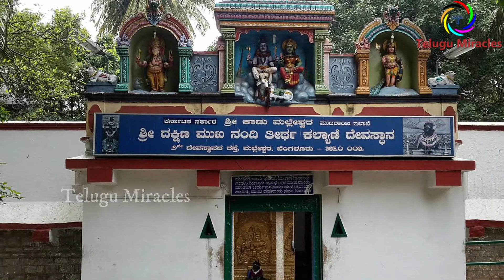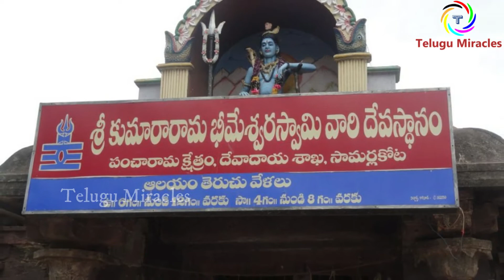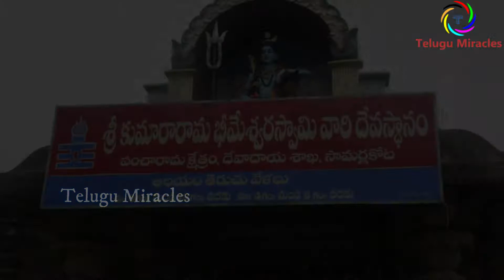ఈ శివ‌లింగాల వెనకున్న ర‌హ‌స్యాలేంటో తెలుసా||Secrets, Mysteries behind Lord Siva temples, Sivalingas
ఈ శివ‌లింగాల వెనకున్న ర‌హ‌స్యాలేంటో తెలుసా||Secrets, Mysteries behind Siva temples, Sivalingas

Hi viewers this video about Mysteries of Siva temples, Sivalingas.
It is said that there is a mysterious Lord Shiva's temples. There are many secrets behind the Shiva temples and Shivalingas in India.
5 Mysterious Secrets About Siva temples in India.It is not human nature to unravel the mysteries behind the marvelous structures of Shiva temples.Watch this video to know the details.
మ‌న‌దేశంలోని శివ‌క్షేత్రాలు, శివ‌లింగాల వెనుక ఎన్నో ర‌హ‌స్యాలు దాగున్నాయి. శివాల‌యాల అద్భుత నిర్మాణాల వెన‌క ర‌హ‌స్యాల‌ను ఛేదించ‌డం మాన‌త‌వ‌రం కావ‌డంలేదు. వీటి మిస్ట‌రీలేంటో తెలుసుకోవాలంటే ఈ వీడియో చూడండి.
Telugu MIracles#

Hi friends Welcome To My YouTube Channel ||Telugu Miracles ||The  Channel is All About World Interesting facts|| Amazing Facts||  Wonders of nature|| Beauties of nature and More Amazing Videos||Telugu Miracles|| And also share Amazing buildings, dazzling stories in the world ||Telugu MIracles|| Please like, share and subscribe our channel . Please support me .Thanks for your convenience.